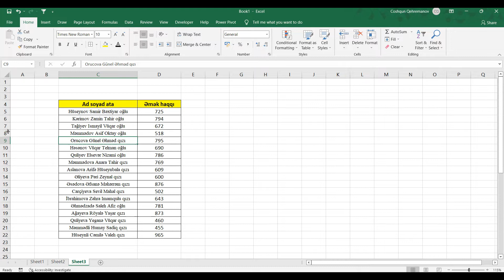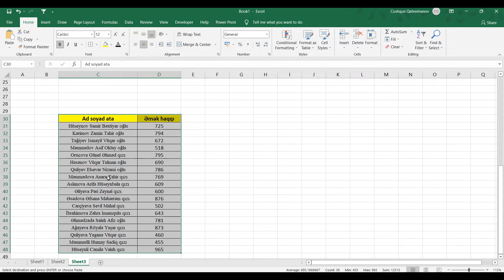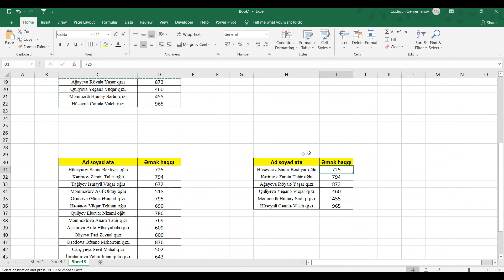Cədvəllərdə sadəcə görünən dataları koypalamaq və yapışdırmaq - Copy&Paste only visible cells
Bu dərsimizdə cədvəllərdə bəzi dataları gizlətdikdən sonra sadəcə görünənləri kopyalayıb yapışdırmaq haqqında məlumat vermişəm.

Bu tip videoların davamı üçün kanalı izləməyi və videonu bəyənməyi unutmayın.